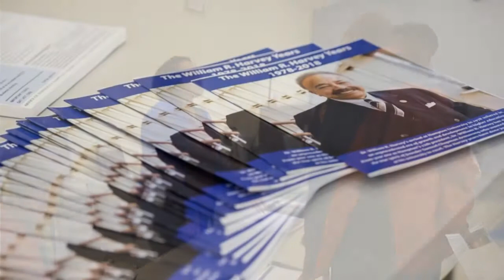HBCU College Fair 2018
Holy Cross Catholic Church in Durham, NC hosts its second college fair open to the public featuring a conversation with and around Historically Black Colleges and Universities and produced by Religious Director of Education, Jeanetta Hopkins.

The event was well attended by area families and featured Panelists and a Keynote Speaker: Leonardo Williams. Panelists included, Camile Fulbright, Kengie Bass, Ududak Ndoh and Kyle Brazile.

Pastor for Holy Cross: Father Andrew Santamauro, Ofm, Conv

Holy Cross Catholic Church is located at 2439 S Alston Ave, Durham, NC.